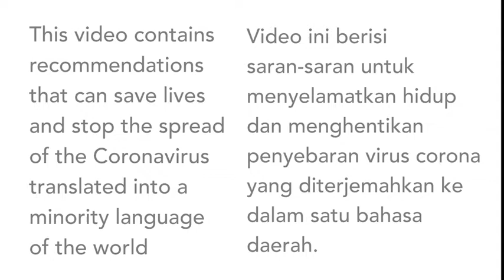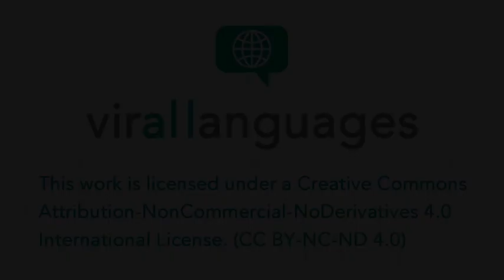Gejala-gejala Covid-19 dijelaskan dalam Bahasa Sumba Timur (Indonesia)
Video-video ini berisi informasi coronavirus untuk penutur Sumba Timur, bahasa lokal yang dituturkan di Umalulu, Sumba Timur, Nusa Tenggara Timur. Ibu Bara Ledi menerangkan gejala-gejala virus Corona.

Kontributor
Pembicara: Bara Ledi
PTB: Chritiani Bani

Apakah anda ingin melakukan hal yang sama dengan Bahasa daerah anda? Hubungi kami

This video contains coronavirus information for speakers of Sumba Timur, a local language spoken in Umalulu, Sumba Timur, Nusa Tenggara Timur. Mrs Bara Ledi covers crucial information on the symptoms of coronavirus.

Contributors
Speaker: Bara Ledi
LTL: Christian Bani